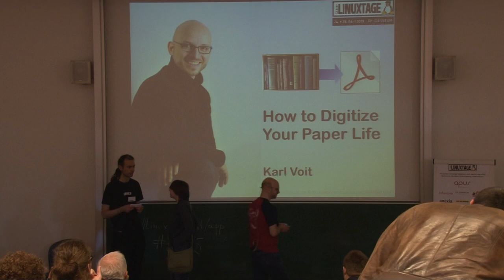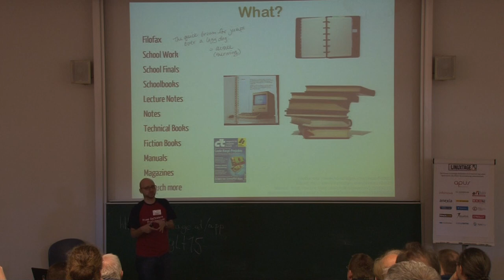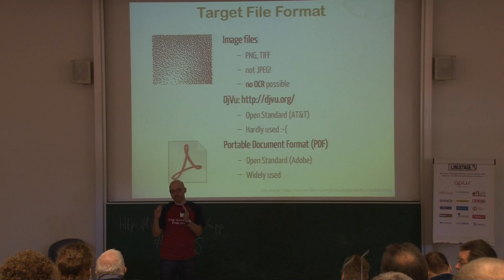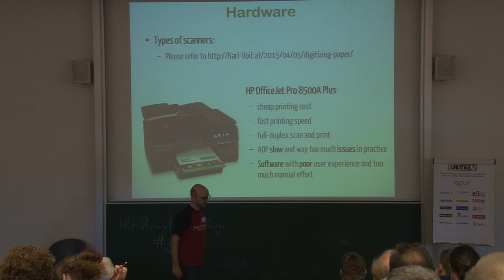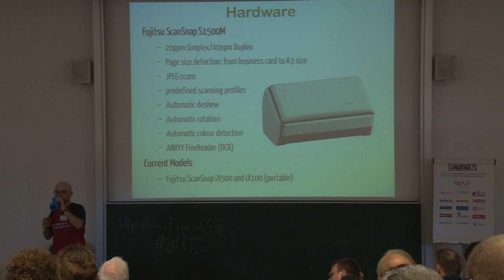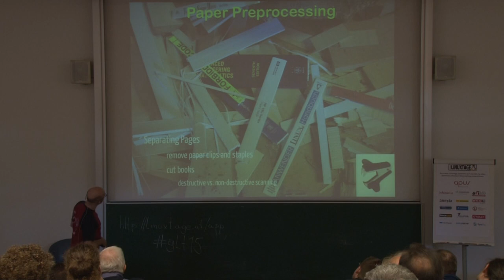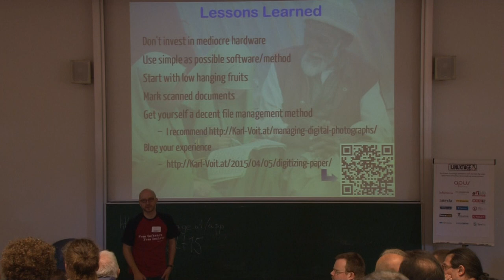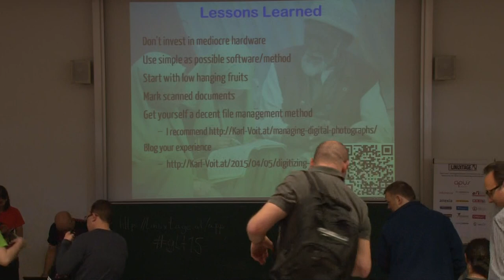Wie man sein Papierleben digitalisiert - Karl Voit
Titel:
Wie man sein Papierleben digitalisiert

Beschreibung:
Ich berichte, wie ich ungefährt 40.000 Seiten Papier gescannt und mit OCR bearbeitet habe. Weiters beschreibe ich mein Ablagesystem und gebe hilfreiche Tipps zu der verwendeten Hard- und Software.

Die Aufgabe ist komplexer, als man sich das zuerst vorstellt. Ein geeigneter Scanner findet sich auch nicht so schnell. Da ist oft am falschen Platz gespart und unnötige Hardware gekauft.

OCR und Linux, das ist so eine Sache. Zahlreiche Tools helfen beim Scannen und Nachbearbeiten. Um ein möglichst gutes Ergebnis zu bekommen, musste ich auf Linux verzichten. Mein Workflow funktioniert unter OS X und Windows.

Anstatt die wenig aussagekräftigen Folien hier zu hosten, verweise ich auf den Link "Blog-Artikel über mein Digitalisierungsprojekt" nebenan, der eine Ausformulierung meines Vortrages entspricht. Er enthält auch alle Links und zusätzliche Information.

Vortragender: Karl Voit